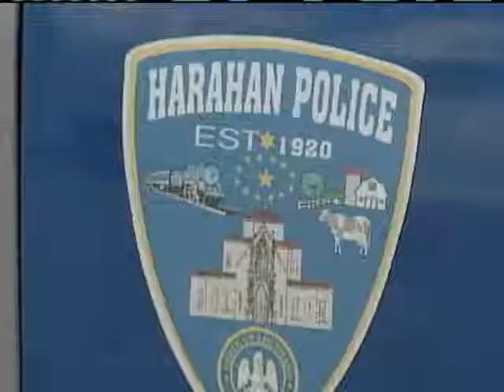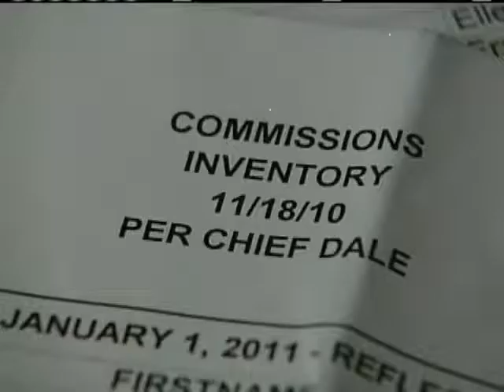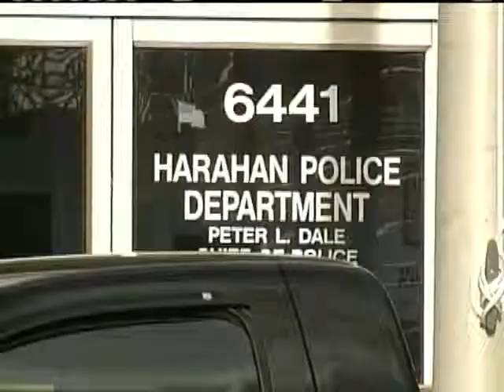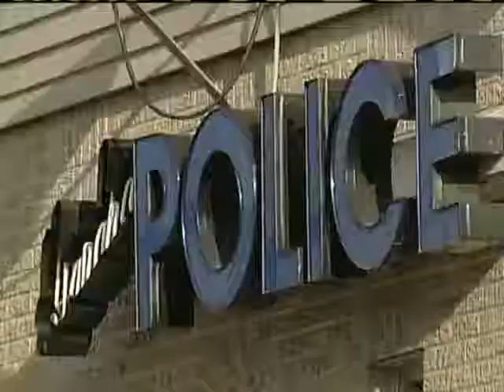Harahan Police Commission Numbers A Concern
The number of police commission appointments in Harahan comes under scrutiny when it is learned that there are over twice as many commission appointments as there are actual working officers.